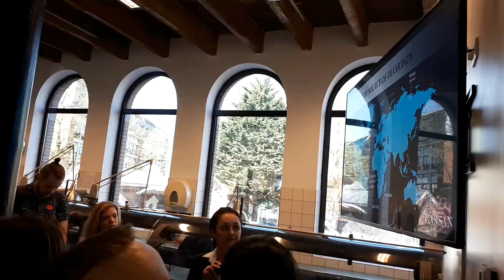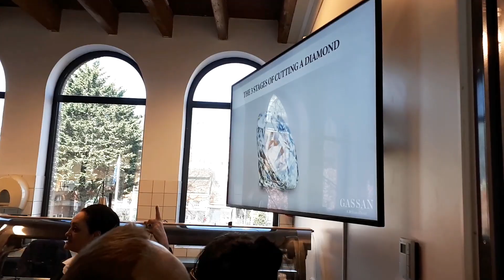ПОЕЗДКА В АМСТЕРДАМ//WEEKEND IN AMSTERDAM!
ВЛОГ О ТОМ КАК Я ПРОВЕЛА ВЫХОДНЫЕ В АМСТЕРДАМЕ!
СНИМАЛА Я НЕ МНОГО, НО ПОДЕЛЮСЬ С ВАМИ НЕМНОЖКО АТМОСФЕРОЙ АМСТЕРДАМА.